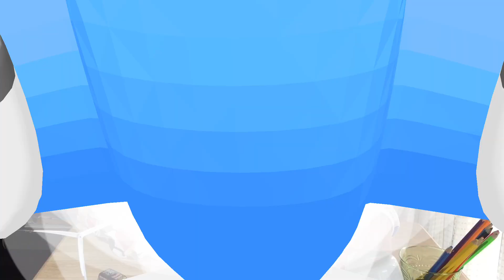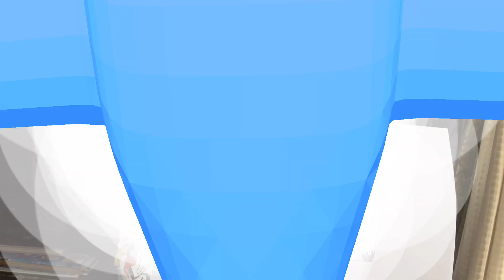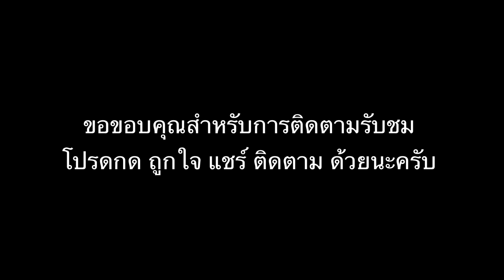The Smile Room & Costume Man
วาดภาพ  เดอะสมายรูม (ห้องยิ้ม) และ คอสตูม แมน  แบบสบายๆ สไตล์ บุรินทร์  ข้อมูลในคลิป หากผิดพลาดประการใด ขออภัยไว้ ณ โอกาสนี้ด้วยนะครับ